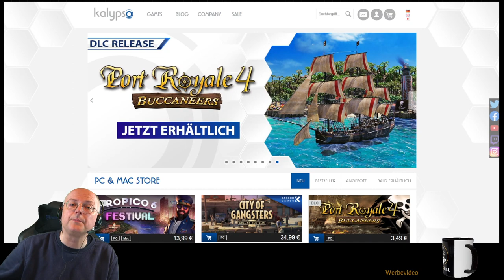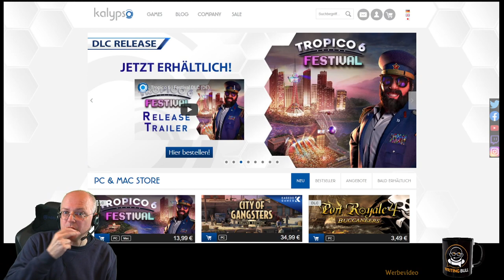Let's Play! DISCIPLES LIBERATION (01) [Deutsch] [Werbung]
(~) Dieses Projekt wird vom Hersteller des Spiels finanziell unterstützt. Deshalb: "Werbung"